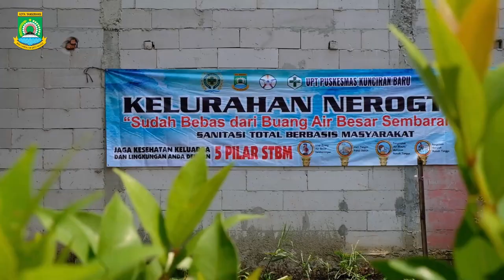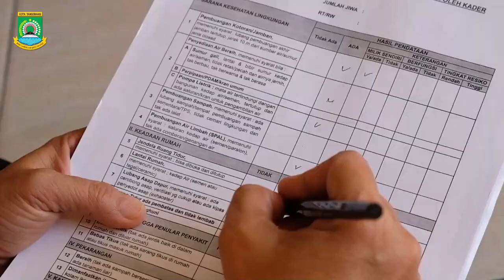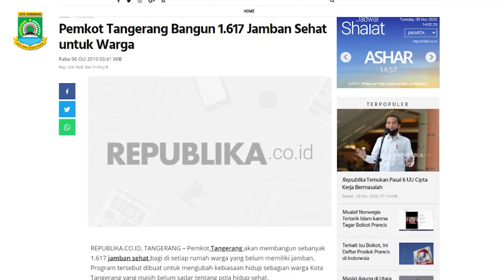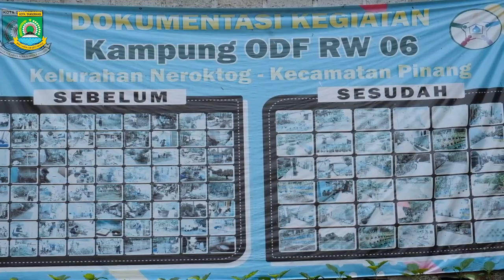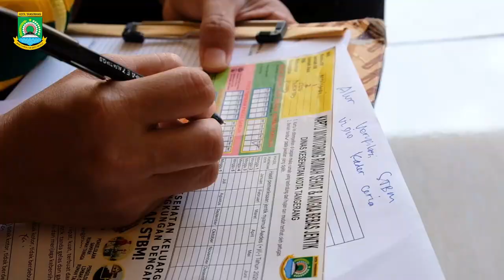Sanitasi Total Berbasis Masyarakat (STBM) Kota Tangerang